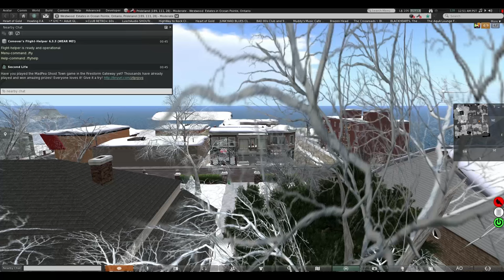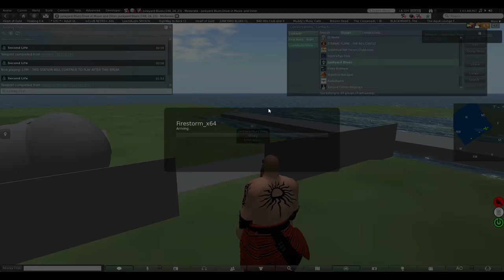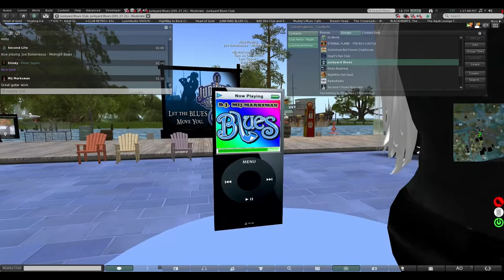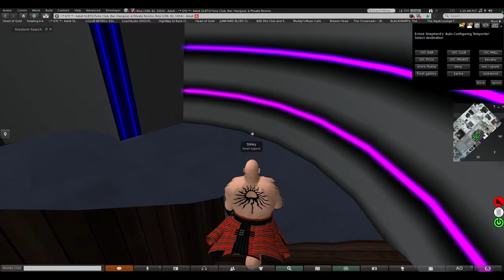Just dinking around in SL, probably boring...